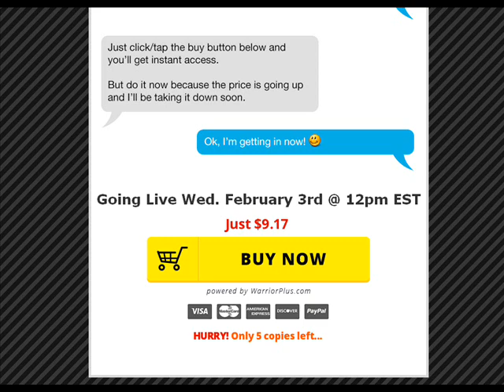Social App Secrets ExposeD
Social App Secrets Exposed Review, Social App Secrets Exposed

Anyone Can do this. with literally taking a few seconds of your day you can have massive engagement to push to whatever it is that you are trying to sell.

Social App Secrets Exposed Review
Social App Secrets Exposed Reviews
Get Social App Secrets Exposed
Download Social App Secrets Exposed

Recommended Products,